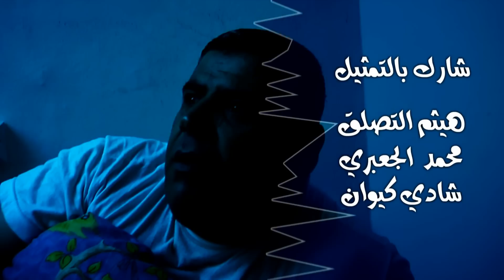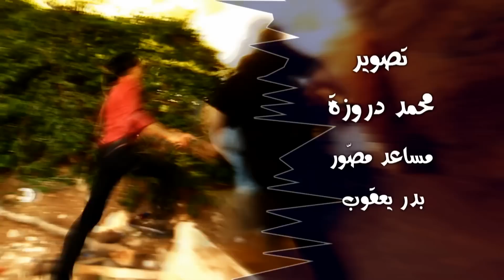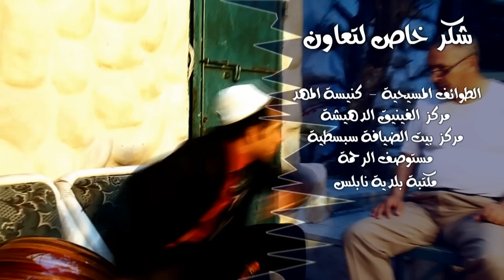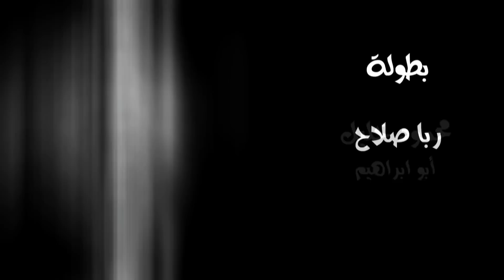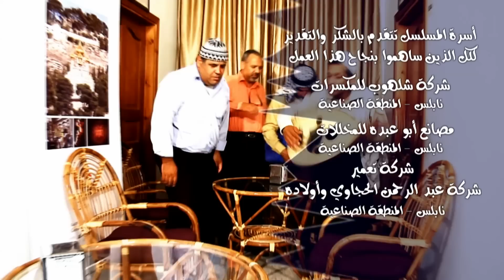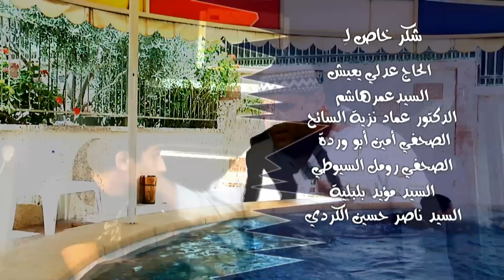مسلسل برد الصيف الحلقة ( 13 ) سكر ناعم - النسخة الأصلية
مسلسل برد الصيف . - بطولة  النجم الفلسطيني الفنان  باسل عطاالله -  عبودة عبيد -  محمود خليل- سلبم الدبيك - ربا صلاح - بساله حنو - وعدد من الفنانين  مسلسل فلسطيني إجتماعي كوميدي .